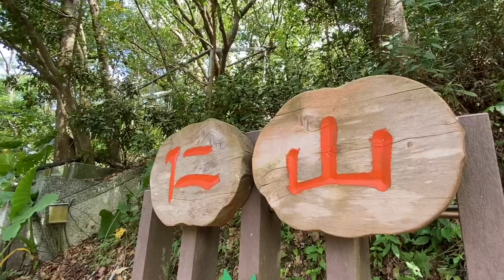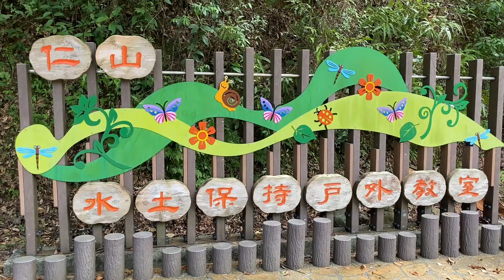龜山島#仁山植物園#我心切慕祢#King#宜蘭#冬山#健走#踏青#爬山#蘭陽平原#Yilan#Guishan Island#Hiking#Outing#Mountain Climbing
仁山步道終點 觀景平台
可遠眺龜山島 蘭陽平原

【仁山植物園】輕鬆健走 『遠眺龜山島』

健走仁山植物園，最令人激賞的是仁山步道終點的觀景平台，
此處也是步道最高處，由平台俯瞰而下，尺寸千里，攢蹙累積，
整個蘭陽平原盡收眼底。尤其擦亮眼欣賞，竟然看到龜山島以
最美的角度，在遠方浮現於太平洋上。

龜山島距本島約11公里，早期是軍事管制區，原有聚落被
整村遷移至頭城鎮大溪生活，直到2000年才解除管制開放登島；
因島上有特殊、豐富且原始的生態資源，因此被定位為「生態島」。

宜蘭冬山郊外踏青爬山，歐風庭園景色很美，還可眺望蘭陽平原全景，
及遠眺龜山島，上山的步道輕鬆好走，園區內各式景觀優美宜人。

仁山植物園位於中央山脈的最北端，海拔高度約50至500公尺，
面積約有100公頃，屬臺灣低海拔亞熱帶東北季風雨林型的氣候；
北邊面向蘭陽平原及太平洋，園區後面則依傍著新寮山及新舊寮瀑布。
由於園區距離市區不遠，交通方便，並建設有不錯的登山及休憩設施，
時常有民眾到此登山健行。

宜蘭縣政府為有效建立園區多元化功能，自民國90年（西元2001年）
開始積極規劃園區，期使能成為兼具休閒、生活、生態以及教育的一個植物園。